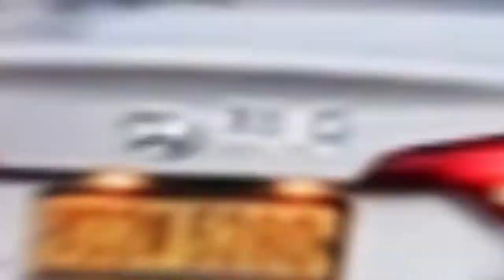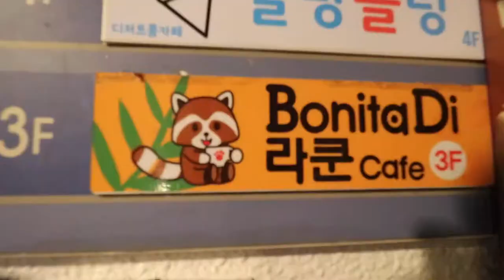Crazy Raccoon Cafe In Daegu South Korea | Should We Be Concerned?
We got a chance to visit one of the many animal cafes in Daegu South Korea. A lot of people know of Raccoona Matata, but Bonita Di is a surprising twist on coffee, not only do you get to enjoy the company of some beautiful dogs, but also RACCOONS!! They were CRAZY!! It was definitely a fun and exciting experience and we can't wait to visit Bonita Di again!

Are You Planning a Trip To South Korea? Start by booking an affordable stay and flight with Agoda

Our Gear!